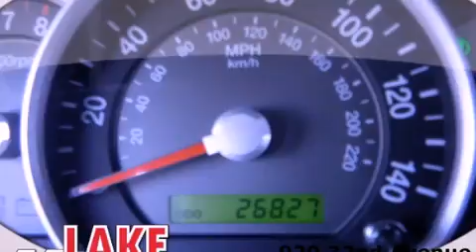2008 Kia Sorento Omaha NE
Year : 2008
 Make : Kia
 Model : Sorento
 Engine : 3.3L V6
 Trans . : Automatic 5-Speed
 Exterior : Blue
 Miles : 26,825

 Stock : 130420A